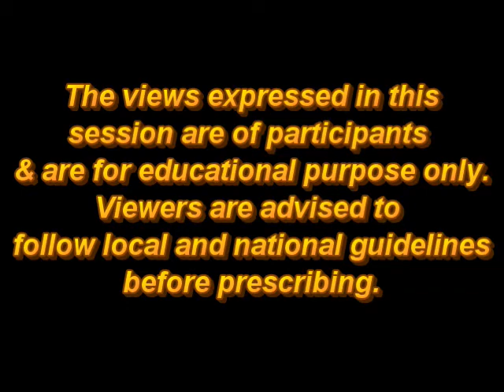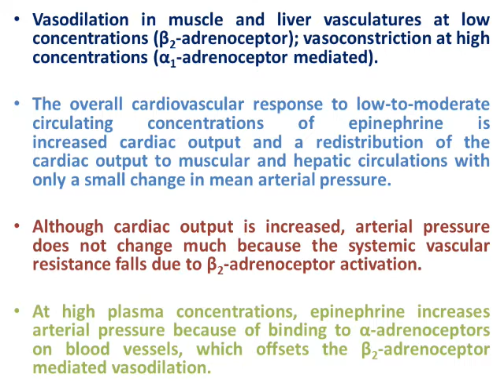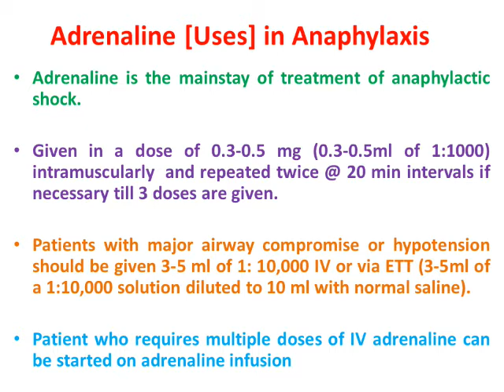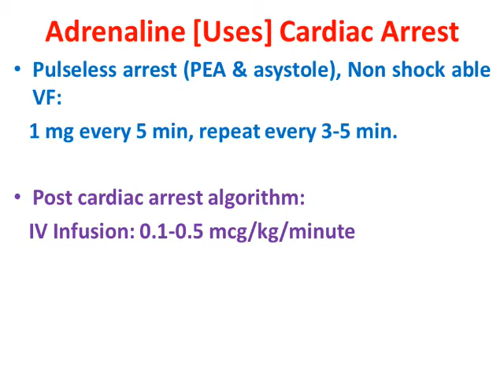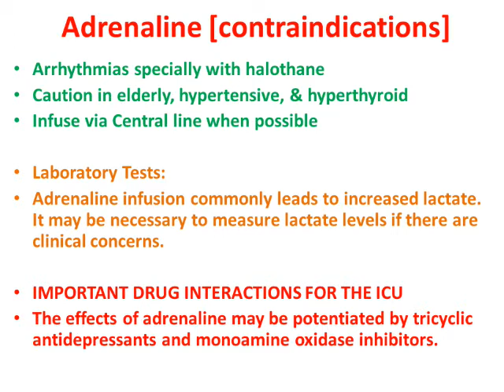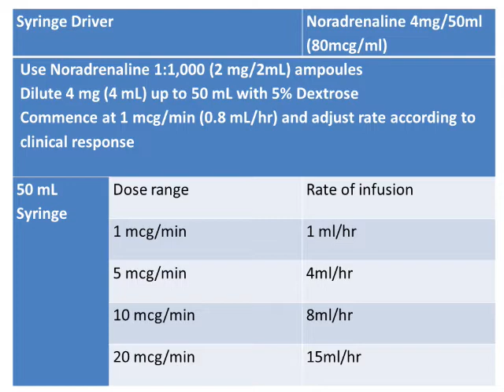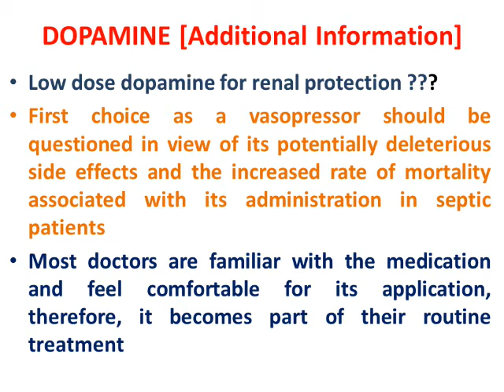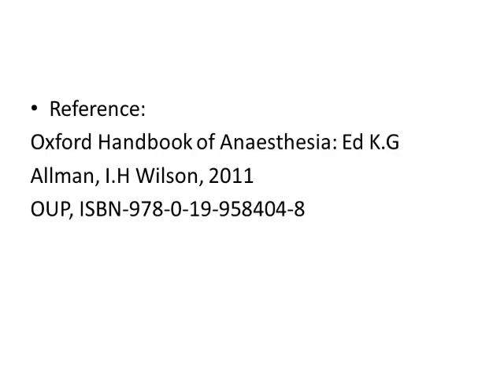Emergency Medicines.1 [ANS Drugs]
Emergency Medicines
Adrenergic Receptors
Alpha and Beta Receptors
Adrenaline
Nor Adrenaline
Dopamine
Dobutamine
Vasopressin
Physiological Effects
Dale's Phenomenon